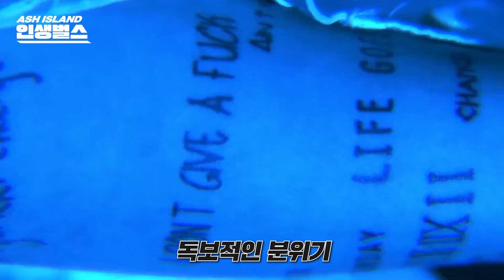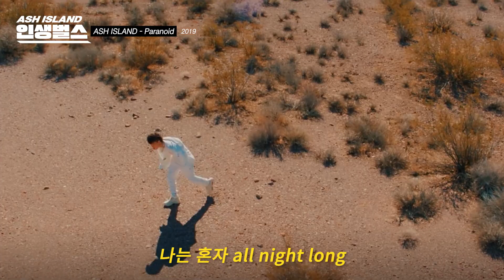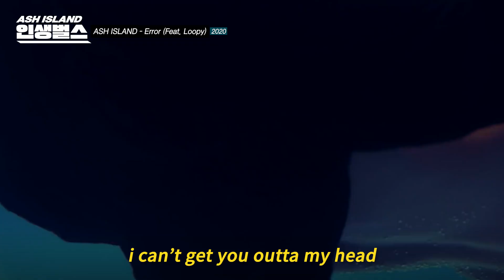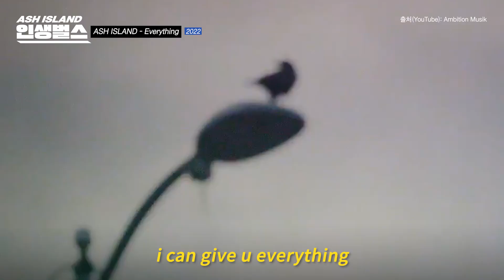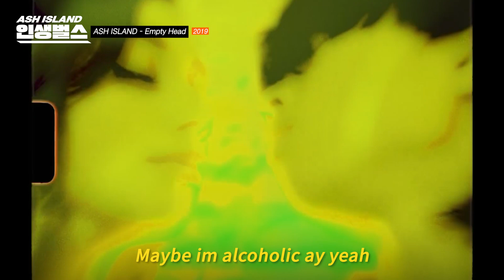[EN] [인생벌스🖊] ASH ISLAND (애쉬 아일랜드)｜Paranoid, Error, Everything, Empty Head｜Stone Music+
스킬과 감성 모두 가진 래퍼 애쉬 아일랜드
특히 새벽에 들으면 감성을 촉촉히 적신다는 그의 인생벌스들📒

[인생벌스🖊] ASH ISLAND (애쉬 아일랜드)｜Paranoid, Error, Everything, Empty Head｜Stone Music+